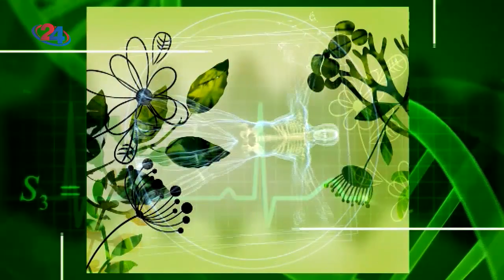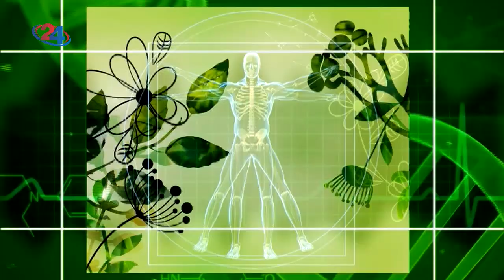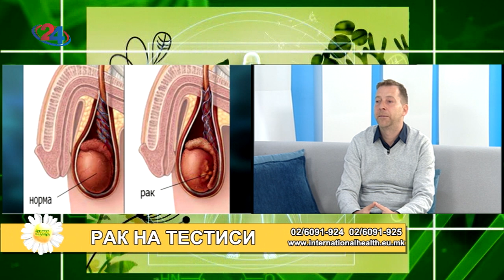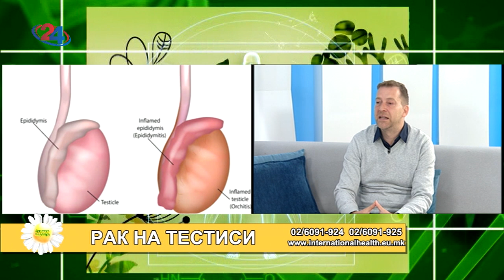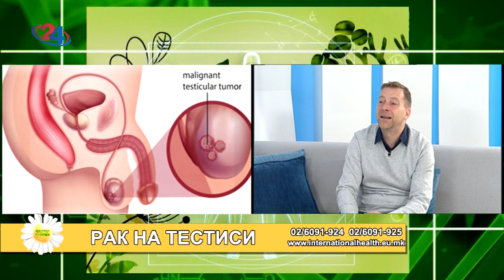Фактор здравје - Рак на тестиси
Гостин: доц. д-р Вања Филиповски, спец. патолог